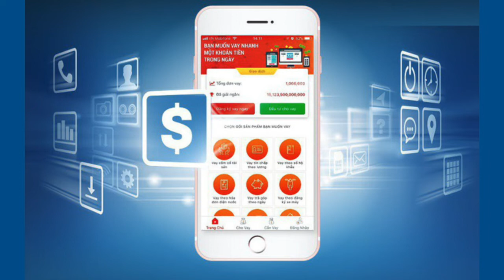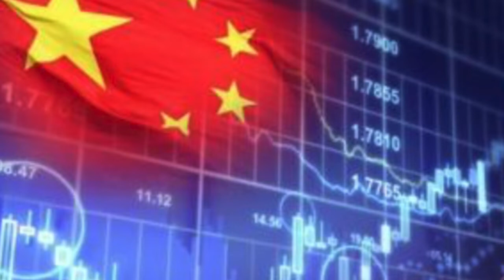Hội nghị Bắc Đới Hà chưa ổn định được tình hình rối loạn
Bài viết của Trí Đạt
Hội nghị Bắc Đới Hà năm 2018 đang diễn ra, theo thông tin rò rỉ cuộc chiến thương mại Mỹ – Trung đã khiến nội bộ Đảng Cộng sản Trung cộng (Đảng Cộng sản Trung cộng) tranh cãi và chia rẽ.
Truyền thông Hồng Kông cho rằng, Hội nghị Bắc Đới Hà không thể giải quyết được cục thế rối loạn giữa chính trị và kinh tế, phải đợi đến Hội nghị toàn thể lần thứ 4 Ban chấp hành Trung ương khóa 19 Đảng Cộng sản Trung cộng diễn ra vào mùa thu tới đây, thì mới thảo luận về cuộc chiến thương mại Mỹ – Trung.
Bởi người của ông Tập Cận Bình trong Ủy ban Trung ương chiếm đa số, nên nghị trình có thể kiểm soát trong tay được, vì thể mới khiến ông Tập Cận Bình được yên tâm.
Áp lực lớn từ kinh tế và chính trị
Nhật báo Apple tại Hồng Kông hôm 9/8 có đăng một bài bình luận của tác giả Phan Tiểu Đào, theo đó, ngày 4/8, ông Trần Hy và Hồ Xuân Hoa đã đi thăm các chuyên gia đang trong kỳ nghỉ mát tại Bắc Đới Hà, do dó dự đoán Hội nghị Bắc Đới Hà đang diễn ra.
Truyền thông tiếng Trung ở nước ngoài cho biết, cuộc chiến thương mại Trung – Mỹ, rủi ro về quản trị kiểm soát ngành tài chính và tuyên truyền trong đảng có thể là chủ đề trong hội nghị lần này.
Tuy nhiên chính vì có rất nhiều áp lực cạnh tranh chính trị, nên ông Tập Cận Bình có thể không thực sự thảo luận về vấn đề này mà chỉ là giữ nguyên như hiện tại.
Bài phân tích nói, cuộc chiến thương mại Trung – Mỹ diễn ra đến nay, hình thế chính trị và kinh tế của Trung cộng đã không còn tốt đẹp.
Ngoài tỉ giá đồng Nhân dân tệ giảm mạnh, gần đây các dịch vụ cho vay trực tuyến P2P cũng liên tiếp sụp đổ, trong đó có những dịch vụ có quy mô lớn, có doanh nghiệp nhà nước đứng sau.
Hàng chục ngàn “nạn nhân tài chính” tập trung tại Bắc Kinh để đòi tiền mồ hôi nước mắt đã bị mất, và bị công an trấn áp.
Tuy nhiên, so với hình thế tài chính, tình hình đấu đá nội bộ của Đảng Cộng sản Trung cộng còn đáng sợ hơn nhiều.
Chiến tranh thương mại Trung – Mỹ đã phơi bày nhiều vấn đề bị che dấu, nó cho thấy sự đoàn kết trong nội bộ Đảng Cộng sản Trung cộng đều là giả dối.
Trong đó, cố vấn của ông Tập Cận Bình, Phó thủ tướng Trung cộng Lưu Hạc lãnh đạo Ngân hàng Nhân dân, cùng với Phó thủ tướng Hàn Chính cùng cai quản Bộ Tài chính.
Cục trưởng Cục nghiên cứu Ngân hàng Nhân dân có xuất bản một bài viết nói,
chính sách tài chính tích cực của Trung cộng không phải là “tích cực thật”, là “chò trơi lưu manh”, “Bộ Tài chính đem rủi ro tài chính đẩy cho các cơ quan tài chính”, “độ minh bạch tài chính của Trung cộng rất không đủ, thông tin được tiết lộ cẩu thả, thiếu sự giám sát đôn đốc của công chúng”, v.v.
Có thể là do Lưu Hạc là chỗ dựa, nên phong cách bài viết chanh chua, mạnh miệng, rất giống bài phỏng vấn đặc biệt “Nhân sĩ quyền uy” được đưa lên trang đầu của Nhân dân Nhật báo hồi năm 2016.
Còn quan chức Bộ Tài chính lại xuất bản một bài viết trên kênh truyền thông tài chính, ngược lại chỉ địa vị quốc tế của đồng Nhân dân tệ đứng phía sau địa vị quốc tế của kinh tế Trung cộng, tư duy quyết sách vẫn thuộc về đặc trưng của ngân hàng Trung ương của nước nhỏ.
Ngoài ra, ông Vương Hộ Ninh trông coi về tuyên truyền và ý thức hình thái, đã đổ thêm dầu vào lửa trong vấn đề tuyên truyền về cuộc chiến thương mại, nên có tin nói ông sẽ bị truy cứu trách nhiệm.
Bài viết cho rằng, điều kỳ lạ nhất là sự biểu đạt thái độ một cách đột nhiên của ông Vương Kỳ Sơn.
Tháng 7, ông Vương đã lần lượt tiếp kiến Thị trưởng Chicago (Hoa kỳ) Emmanuel và Chủ tịch Tesla Elon Musk,
ông Vương đã phủ nhận bản thân là “người quyết định chính trong quan hệ Trung – Mỹ”, nói mình là công việc của Phó chủ tịch nước, là ông Tập Cận Bình bảo ông làm gì thì làm đó.